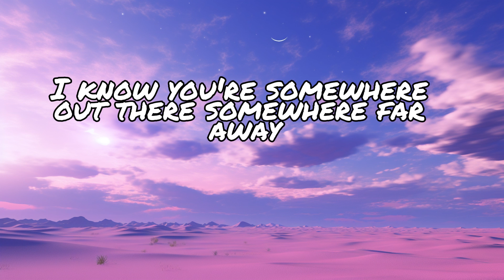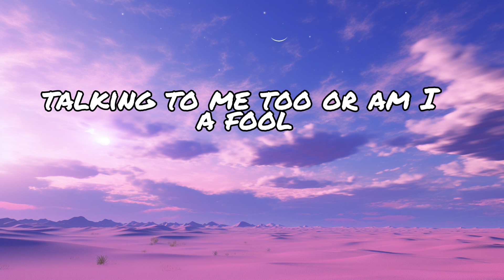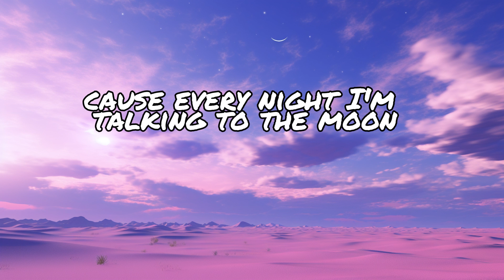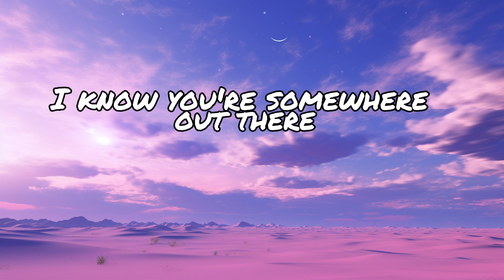Bruno Mars - Talking To The Moon ( Lyrics )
Oh-oh

Oh-oh

And don't forget to activate the notification for the next video.

Sorry if there are wrongs in the lyrics.

tgs: bruno mars, talking to the moon, bruno mars talking to the moon lyrics, bruno mars talking to the moon official video, bruno mars talking to the moon official lyrics, bruno mars talking to the moon cover, bruno mars talking to the moon slowed, bruno mars talking to the moon tiktok, bruno mars talking to the moon karaoke, bruno mars talking to the moon accoustic, bruno mars talking to the moon piano, bruno mars talking to the moon lirik terjemahan, bruno mars talking to the moon 1 hour, nwlyrics, tiktok, pop song